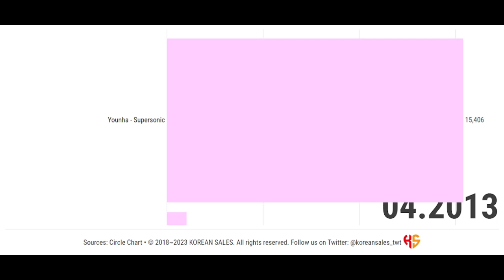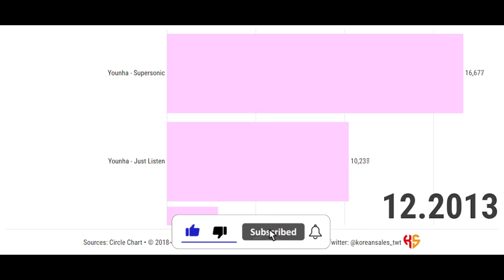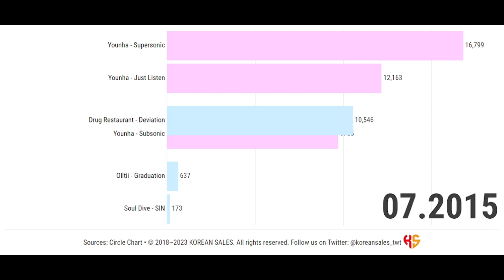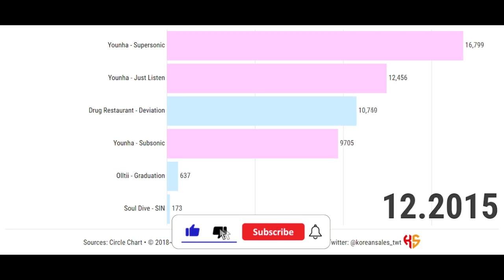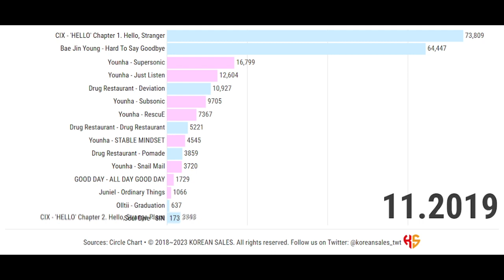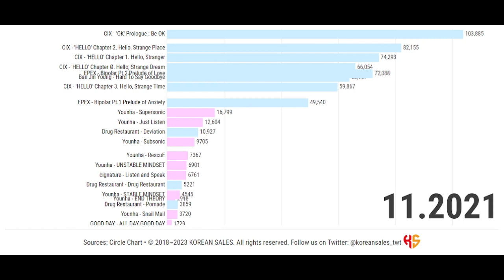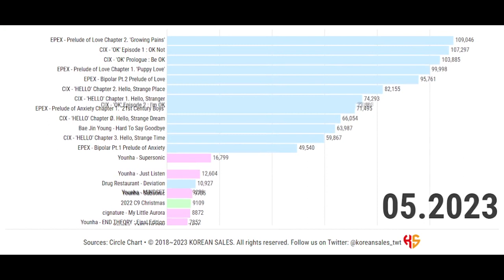BEST-SELLING ALBUMS UNDER C9 ENTERTAINMENT (07.2012~06.2023) | KOREAN SALES